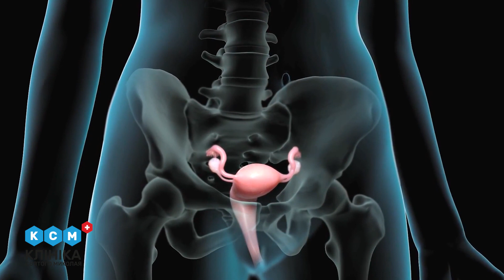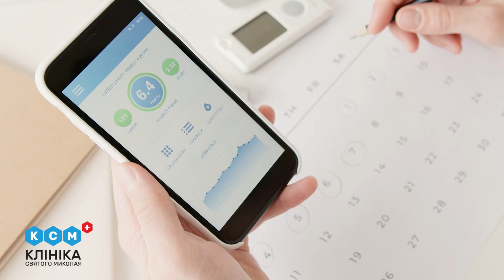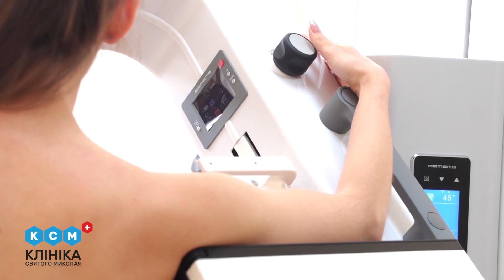Менопауза: що це, симптоми, діагностика та методи ефективної терапії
З віком, в організмі жінки починають  уповільнюватися гормональні процеси: зниження вироблення статевих гормонів, згасання функцій яєчників. Ці явища часто супроводжуються певним комплексом симптомів, які називають менопаузою або клімаксом.

В цьому відео розмова піде про вікові зміни в організмі жінки, а саме - про клімакс. Будемо розбиратися з цим діагнозом. Діагностика, симптоми, та способи їх лікування, про розвиток раку під час гормонального лікування - все, що стосується діагнозу «Менопауза» ви дізнаєтеся з цього відео.